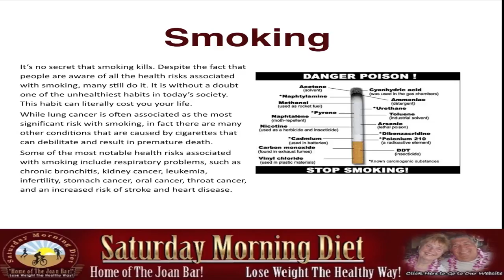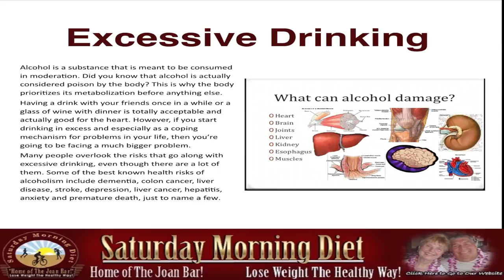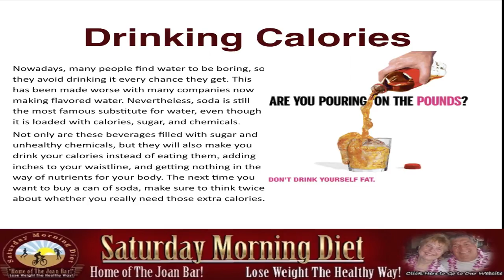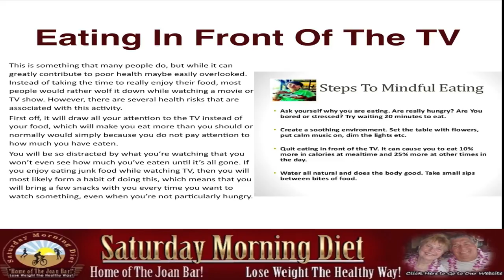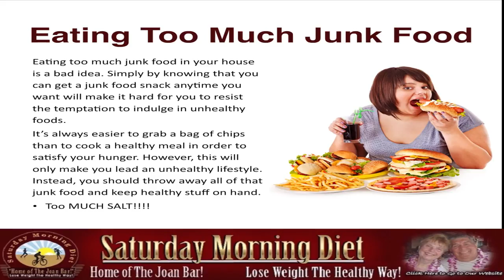5 Habits You Need To Change!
5 Habits You Need To Change!
Many people are searching for ways to live healthier. Most know that this can easily be achieved through proper nutrition and regular exercise. However, there are also other factors that have an effect on your health, and some are maybe easily overlooked. Here are 5 risky behaviors that can harm your health.
Smoking
It’s no secret that smoking kills. Despite the fact that people are aware of all the health risks associated with smoking, many still do it. It is without a doubt one of the unhealthiest habits in today’s society. This habit can literally cost you your life.
While lung cancer is often associated as the most significant risk with smoking, in fact there are many other conditions that are caused by cigarettes that can debilitate and result in premature death.
Some of the most notable health risks associated with smoking include respiratory problems, such as chronic bronchitis, kidney cancer, leukemia, infertility, stomach cancer, oral cancer, throat cancer, and an increased risk of stroke and heart disease.
Excessive Drinking
Alcohol is a substance that is meant to be consumed in moderation. Did you know that alcohol is actually considered poison by the body? This is why the body prioritizes its metabolization before anything else.
Having a drink with your friends once in a while or a glass of wine with dinner is totally acceptable and actually good for the heart. However, if you start drinking in excess and especially as a coping mechanism for problems in your life, then you’re going to be facing a much bigger problem.
Many people overlook the risks that go along with excessive drinking, even though there are a lot of them. Some of the best known health risks of alcoholism include dementia, colon cancer, liver disease, stroke, depression, liver cancer, hepatitis, anxiety and premature death, just to name a few.
Eating In Front Of The TV
This is something that many people do, but while it can greatly contribute to poor health maybe easily overlooked. Instead of taking the time to really enjoy their food, most people would rather wolf it down while watching a movie or TV show. However, there are several health risks that are associated with this activity.
First off, it will draw all your attention to the TV instead of your food, which will make you eat more than you should or normally would simply because you do not pay attention to how much you have eaten.
You will be so distracted by what you’re watching that you won’t even see how much you’ve eaten until it’s all gone. If you enjoy eating junk food while watching TV, then you will most likely form a habit of doing this, which means that you will bring a few snacks with you every time you want to watch something, even when you’re not particularly hungry.
Drinking Calories
Nowadays, many people find water to be boring, so they avoid drinking it every chance they get. This has been made worse with many companies now making flavored water. Nevertheless, soda is still the most famous substitute for water, even though it is loaded with calories, sugar, and chemicals.
Not only are these beverages filled with sugar and unhealthy chemicals, but they will also make you drink your calories instead of eating them, adding inches to your waistline, and getting nothing in the way of nutrients for your body. The next time you want to buy a can of soda, make sure to think twice about whether you really need those extra calories.
Having Too Much Junk Food
Having too much junk food in your house is a bad idea. Simply by knowing that you can get a junk food snack anytime you want will make it hard for you to resist the temptation to indulge in unhealthy foods.
It’s always easier to grab a bag of chips than to cook a healthy meal in order to satisfy your hunger. However, this will only make you lead an unhealthy lifestyle. Instead, you should throw away all of that junk food and keep healthy stuff on hand.
for articles and information.